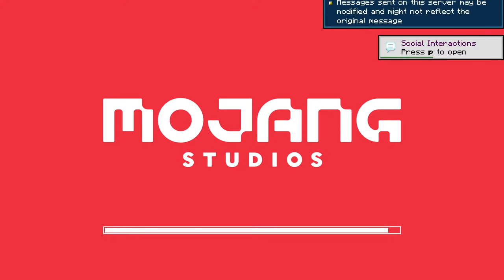Boring Stream - Day 8 -